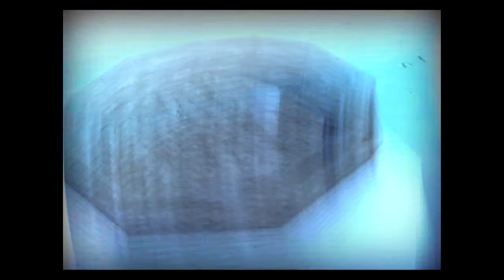Moose Head - Let's Play Sly 2: Band of Thieves - Part 22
He must have lost his head when he walked through all those saws.

Two years after defeating Clockwerk, Sly Cooper breaks into the Museum of Natural History in Cairo to steal the Clockwerk parts and destroy them to end his threat against Sly's family for good, but discovers that the parts are already missing. Inspector Carmelita Montoya Fox and her new partner, Constable Neyla, confront Sly, but he escapes before Carmelita and Neyla can arrest him. Before making his escape, Sly hears Neyla suggest that the evidence actually suggests that the Klaww Gang stole the parts for their own use.

Sly 2: Band of Thieves is a platform stealth video game developed by Sucker Punch and published by Sony Computer Entertainment. It was released in 2004 for the PlayStation 2. This title is a sequel to the game Sly Cooper and the Thievius Raccoonus and part of the Sly Cooper video game series. The game received critical acclaim and is often considered to be one of the greatest PlayStation 2 games of all time.

The sequel has a variety of changes, particularly in level design. The ultimate goal is to acquire Clockwerk parts, one or more of which can be found per "world". Sly 2 features a health meter for characters such as Sly, Bentley and Murray, replacing the "charm system" of the first game. It also takes several attacks to defeat guards. Other changes include missions where the player controls Bentley or Murray, who have their own unique skills and are able to do much more than in the previous game. However, Sly remains the main character despite these changes to character roles. Skills can be unlocked by opening safes in each world, as the previous game allowed (collecting clue bottles), but skills may also be acquired by collecting coins and purchasing them from safehouses via Thiefnet.

Band of Thieves brings several new gameplay elements into the fold. In addition to Sly, the player can play as Bentley and Murray. Bentley follows a more cloak and dagger approach to stealth. He can't climb poles or jump very far, but he is equipped with a sleep-dart crossbow and countdown bombs to defeat enemies or sabotage enemy equipment. Bentley can use his computer skills to hack villains' computers, bringing the player to a top-down shooter-like mini-game. Murray is much more direct. His brute strength allows him to take on groups of strong enemies by himself with powerful hooks and uppercuts. He can pick up objects and enemies to throw and his "thunder flop" attack can stun and destroy enemies. His strength allows him to help the gang with heavy-duty tasks.

Each character now has a health bar and a special bar. Health is diminished every time the character is attacked or hits a hazard. If it is depleted entirely, the player must restart any current mission and respawn at another location. The orange special bar depletes whenever a character uses some gadget moves. If the special bar hits zero, gadget moves can not be used. Some gadgets are required in order to complete certain missions. Both bars (health and special) can be refilled by health pick-ups that are in the shape of a red cross.

Missions are now connected to a main hub of the location Sly and the Gang are operating. A safehouse located in the hub is where the player can choose which character to use and get away from pursuing guards. The hub can range from a city to a lumber camp in the wilderness. Enemies patrol around this area, although it's usually a secluded spot. Characters can explore the hub world freely or begin a mission at certain locations.

Another new feature is pickpocketing. When Sly sneaks up behind an enemy, he can reach out with his cane and grab coins out of the enemy's pocket. The coins come in clusters. If there is an aura around an enemy's pocket, it is carrying a valuable item. Once Sly gets all of their coins, he can grab the enemy's item and sell it later back at the safehouse.

Most powerups and extra moves are now bought from the safehouse instead of being found in safes. Using collected coins, Sly can buy powerups for each character from an in-game online store, Thiefnet. Sly's powerups focus on stealth, Murray's powerups on brawn, and Bentley's powerups on technology. Most powerups need to be assigned to a button, but some provide automatic bonuses. Items stolen from guards can be sold for coins in the safehouse to help fund upgrades. Characters can unlock special upgrades by opening safes. To open a safe, the characters must determine the code to unlock it by collecting clues hidden in the hub world. Certain very valuable items can be found in the world and can be stolen and then sold at the safe house for a large amount of money; these valuables range from portraits to vases.